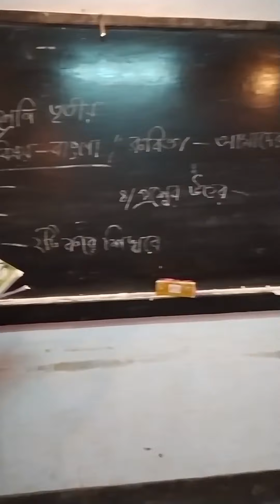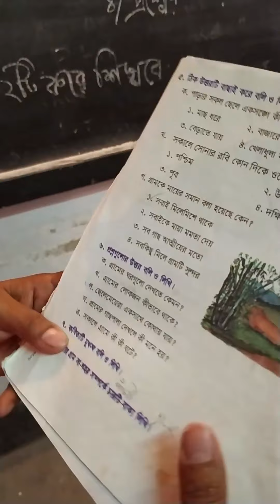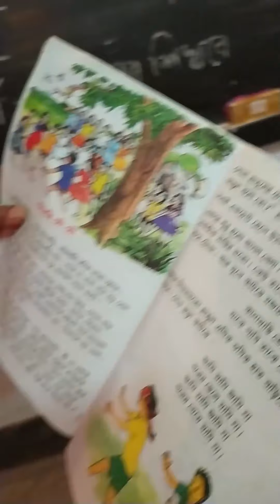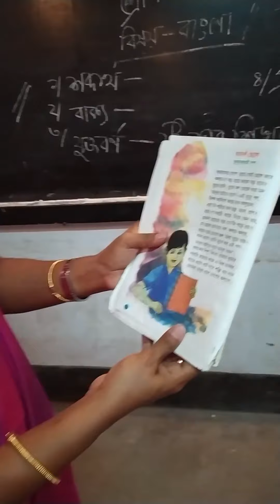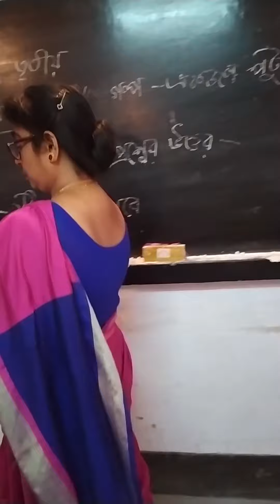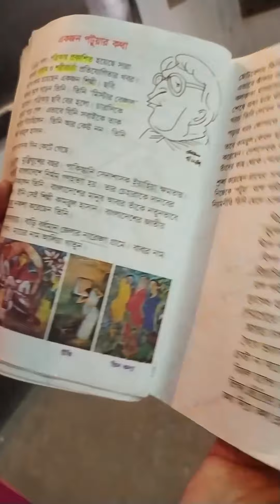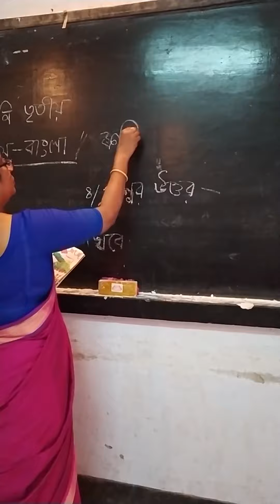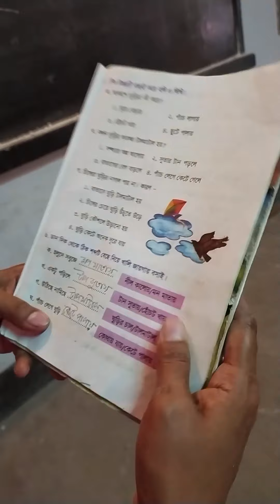Mamataj islam||Class:3||Bangla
Nabakumar institution &Dr shahidullah  college